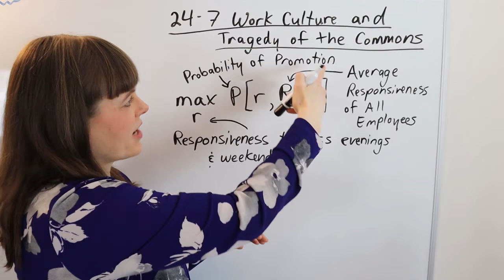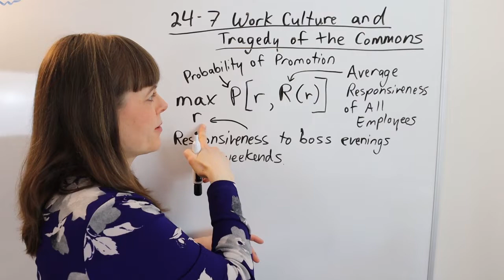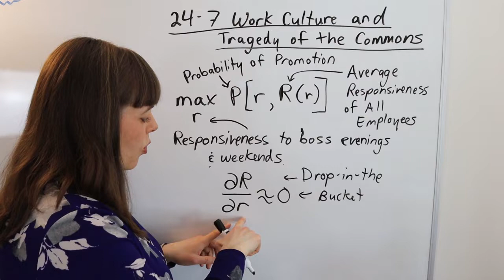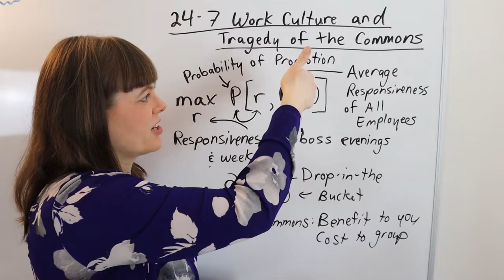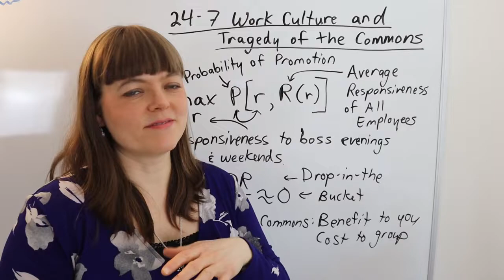Why the 24-7 Work Culture is a Tragedy of the Commons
This video presents an economic model of the 24-7 work culture that everyone hates, and explains why this is a classic tragedy of the commons.